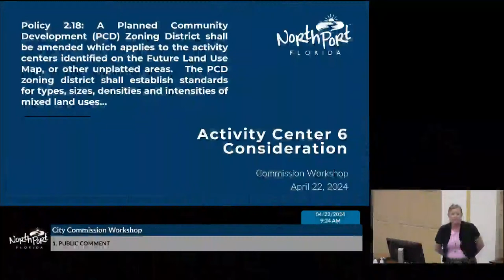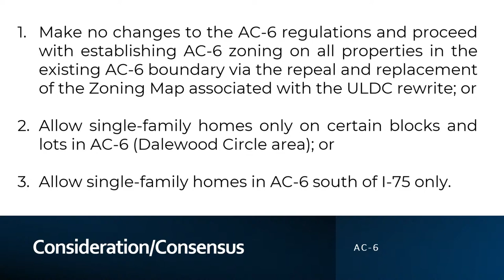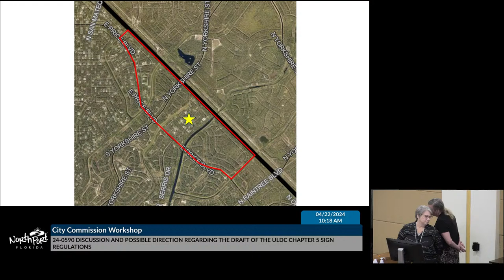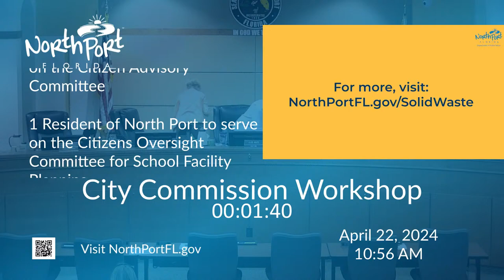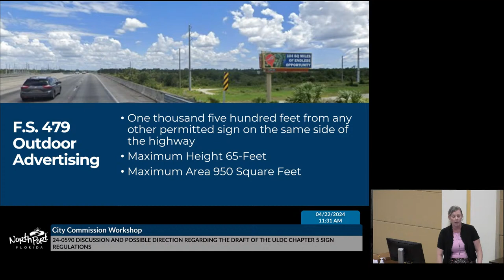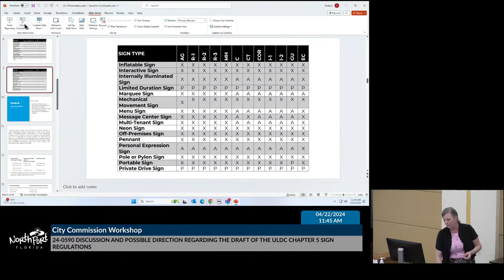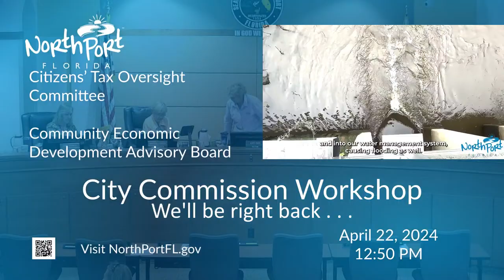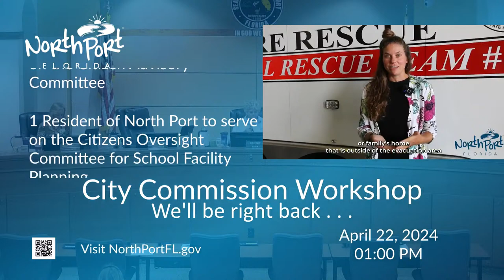City Commission Meeting 2024-04-22